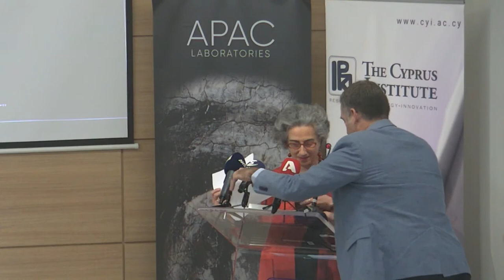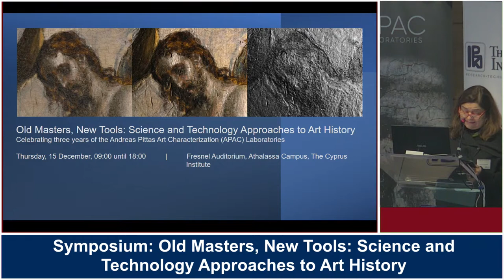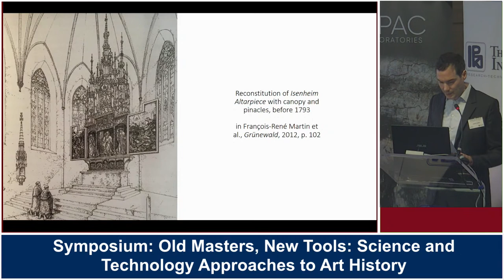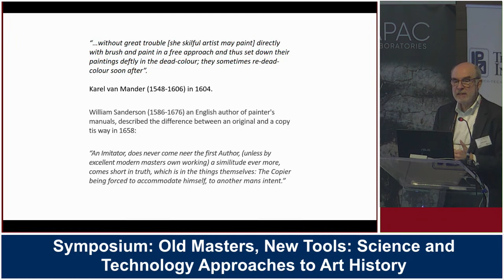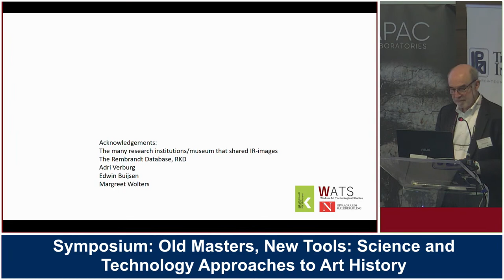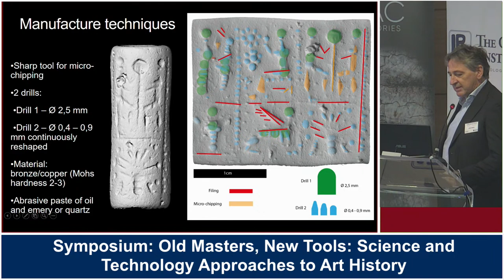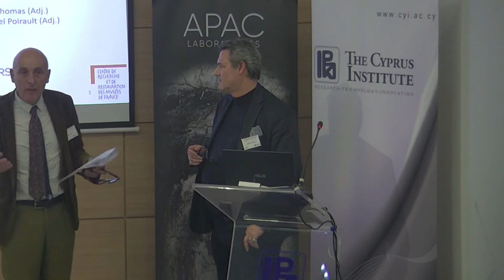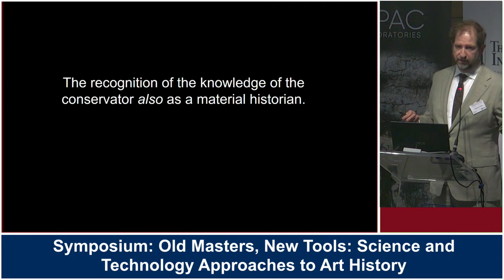Symposium: Old Masters, New Tools: Science and Technology Approaches to Art History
Celebrating three years of the Andreas Pittas Art Characterization (APAC) Laboratories

To celebrate its first three years of achievements, APAC Labs will host the Symposium “Old Masters, New Tools: Science and Technology Approaches to Art History”, held on the 15th of December 2022 at the premises of The Cyprus Institute in Nicosia.

The day-long event will feature presentations by leading scholars in the fields of art history, heritage, and conservation science. Talks will address key themes, topics, and approaches to the interdisciplinary study and analysis of art and heritage objects thus providing the proper research setting to highlight and frame the work and achievements of APAC Labs. We will hear from world-renowned art historians who will contextualize the study of these objects and the possibilities technical analysis provides in offering new answers to old questions.

Speakers from leading cultural and museum institutions will address the challenges and innovations facing the next generation of art conservators. Data scientists will discuss the importance of data integration, interoperability, and accessibility of data and analytical results designed for both scholarly and general audiences. Technical experts will examine the latest developments in scientific and technological methodologies in the study of works of art and heritage objects. Finally, innovation and research commercialization perspectives will consider the broader economic and societal contexts of art characterization and heritage science.